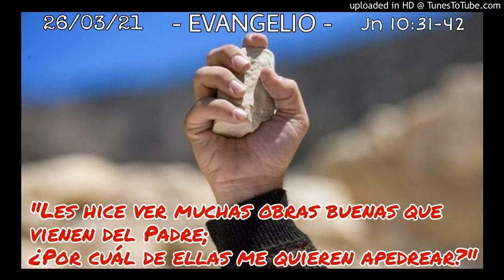ORANDO LA PALABRA - 26-03-21 - P. Manuel Penagos